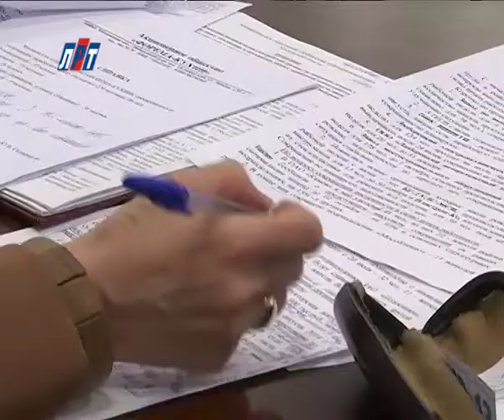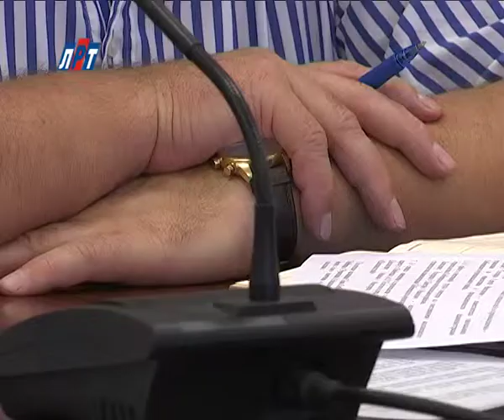N_1506_25_03_Мониторинг